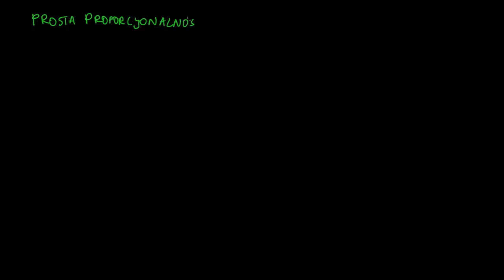Proporcjonalność prosta i odwrotna